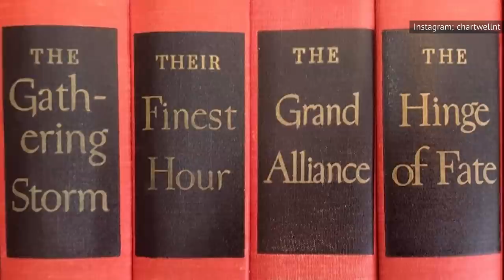The Truth About Winston Churchill's Favorite Breakfast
Everyone knows that a balanced breakfast is pivotal when it comes to kickstarting one's energy for the day. Obviously, diet, exercise, stress levels, and more all contribute to one's daily potential for productivity — but getting the proper nutrients to stay awake and alert throughout one's schedule is crucial. This is compounded even further when one's job is directly responsible for national — or even global — affairs, a fact not lost on British Prime Minister Winston Churchill. And while the iconic political figure's favorite first meal of the day wasn't the most outrageous thing you might find on a plate, his chow of choice was still a bit odd — especially when you factor in his biggest (and possibly most unhealthy) habit. This is the truth about Winston Churchill's favorite breakfast.